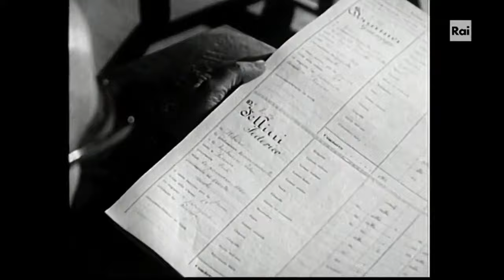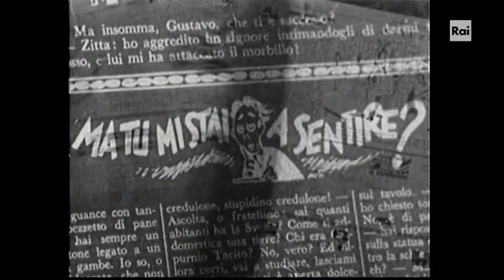Sergio Zavoli racconta Federico Fellini,1964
Sergio Zavoli racconta Federico Fellini attraverso numerose interviste agli amici d'infanzia, ai professori, alla famiglia, e a personaggi noti come Alberto Sordi, Marcello Mastroianni, Claudia Cardinale, Tullio Pinelli, che sottolineano il modo in cui il lavoro con il grande regista ha arricchito la loro esperienza artistica e umana. Lo stesso Fellini interviene sulle critiche ai suoi film, sul suo concetto di arte, sulla sua religiosità, sul rapporto con la società e la realtà quotidiana.